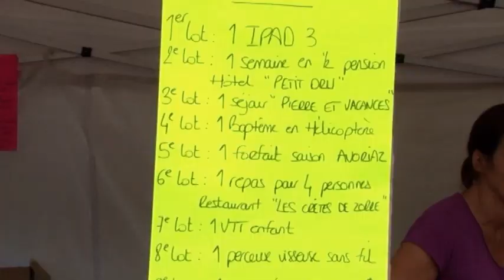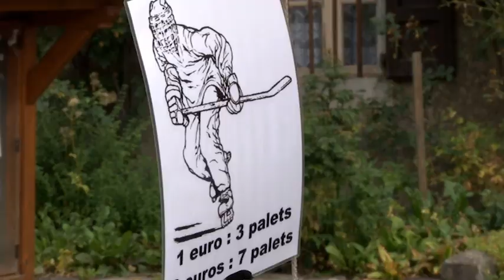Kermesse des Edelweiss 2012 à Morzine